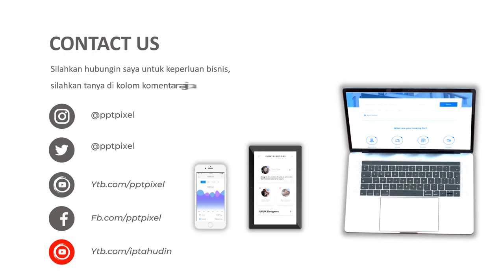VIDEO PROMOSI, PENJUALAN BURUNG, KENARI, MURAI, BURUNG KICAU, LOVEBIRT, BURUNG HANTU, BURUNG ELANG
Jasa Video Promosi, penjualan burung, kenari, murai, burung kicau, lovebirt, burung hantu, burung elang atau

Daftar Isi
00:00 - Cara Edit Video Iklan dokter mata, dokter mobil kelapa gading, dokter mata jakarta selatan
00:10 - Contoh Iklan Promosi dokter neurologi anak, dokter nefrologi, dokter nenden, dokter naturopati
00:30 - Contoh Video Promosi dokter ortopedi, dokter obgyn,
00:40 - Contoh Konten Branding dokter obgyn, dokter onkologi
00:50 - Resep Makanan dokter spesialis anak, dokter spesialis kulit, dokter spesialis anak, dokter spesialis kulit

By : Iptahudin
m.me/iptah